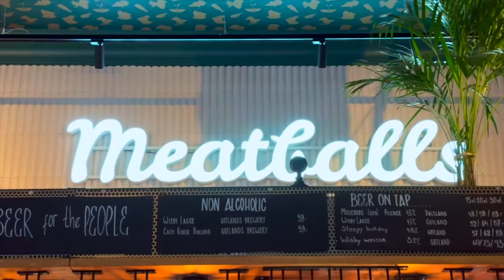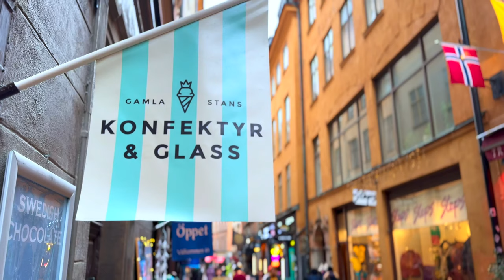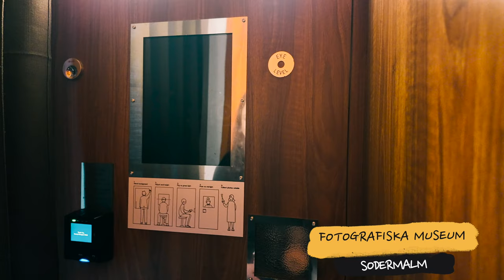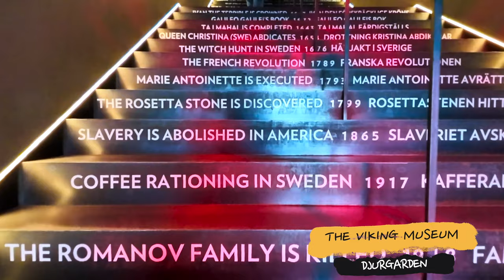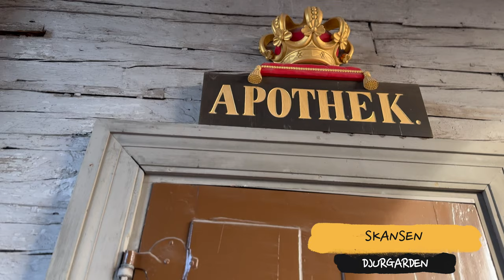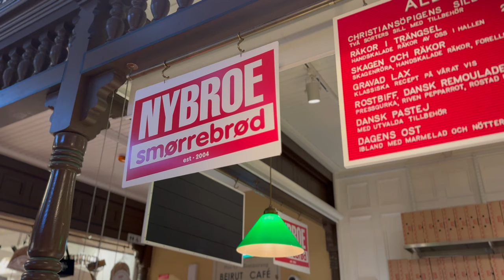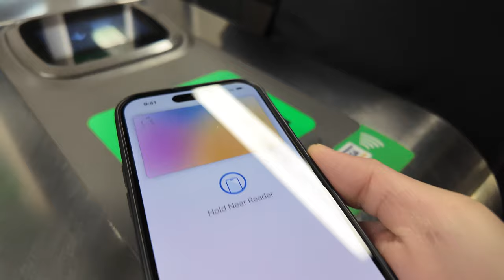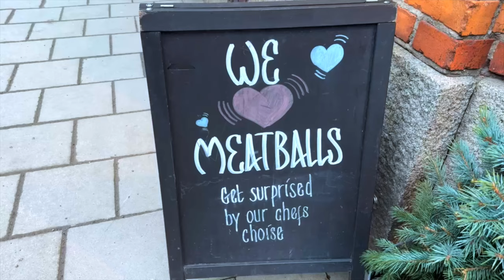WHY WE LOVE STOCKHOLM: Places to Visit, Fun Things to Do, Food You Must Try and Travel Tips! 4K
Join us as we share why we love Stockholm so much.  We'll provide some must see places to visit, and share some food you must try alongside some travel tips to make your visit more enjoyable.

Stockholm has some amazing things to do from the wonderful museums including ABBA and Vasa museums, Stockholm Old Town (Gamla Stan), including the Royal Palace and great food places including Meatballs for the People, and not to be missed: the amazing tradition of Fika.

Great food, amazing things to do and friendly people, it's no wonder we fell in love with Stockholm!

USEFUL LINKS TO OUR EQUIPMENT:
- GoPro 12
- DJI Osmo Pocket 3
- Wanderd PRVKE Camera bag
- Nikon Z6 II

Time stamps
0:00 Why we love Stockholm
1:18 Gamla Stan
3:05 Nobel Prize Museum
3:40 The Royal Palace
4:40 Storkyrkan
5:40 Fotografiska Museum
6:00 Djurgarden
6:45 ABBA The Museum
7:25 The Viking Museum
8:15 Vasa Museum
9:25 Skansen Open Air Museum
10:45 Ostermalm
10:50 The National Library of Sweden
11:25 Saluhall
12:10 Lucys Flower Shop
12:44 Meatballs for the People
13:25 Monteliusvagen
14:02 Kungstragarden
14:30 Avicii Experience
14:50 Subway & Public Transport
15:40 Wardshus Langsholmen
16:30 Food You must try

Remember: the journey is just as important as the destination.